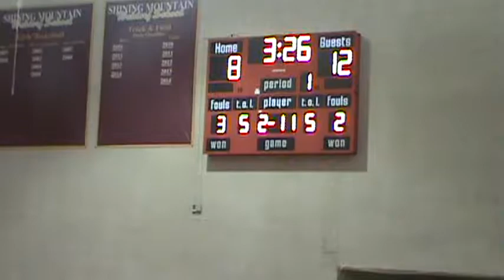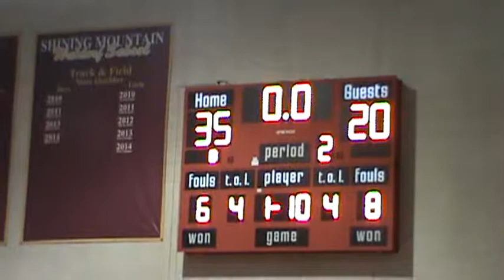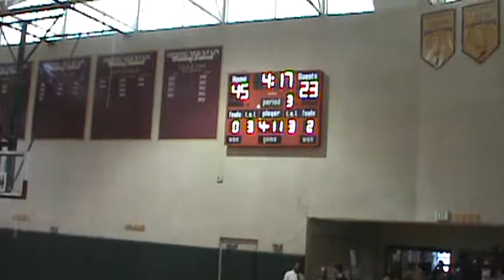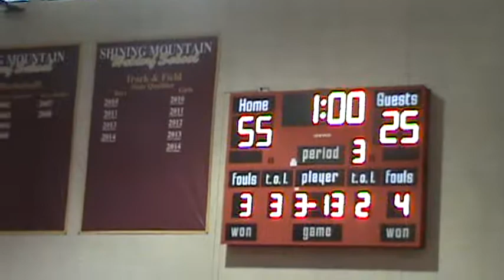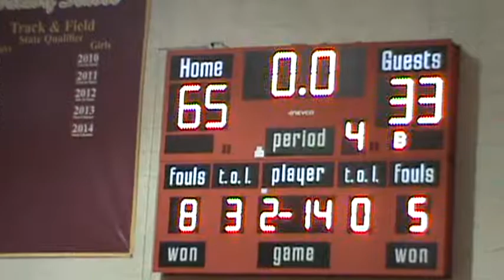VarG vs Pawnee